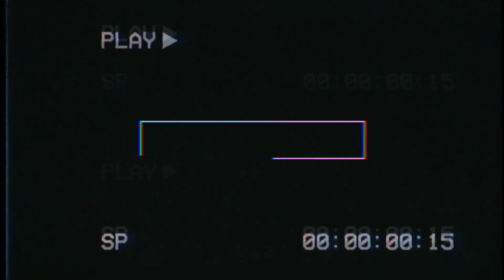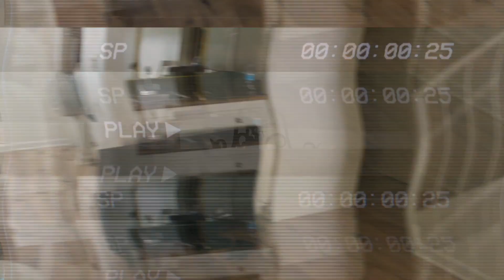I WENT ON A YACHT PARTY WITH THE BACHELORETTE'S | Scheana Shay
AMAZON STORE